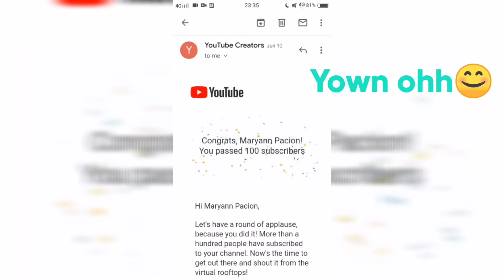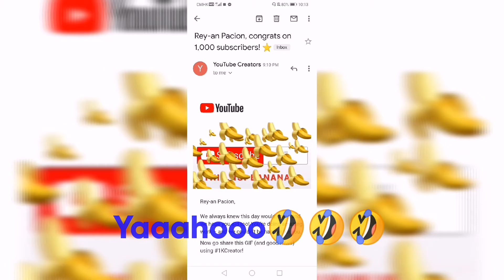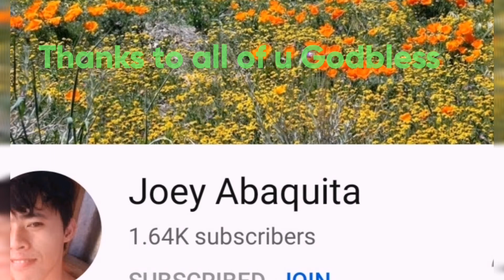I just want to say thank u 1k subscribers 😅😇vlog#14